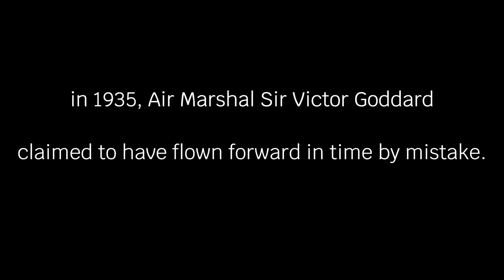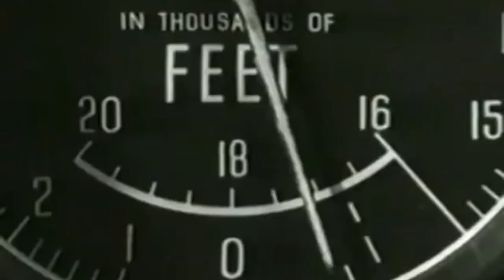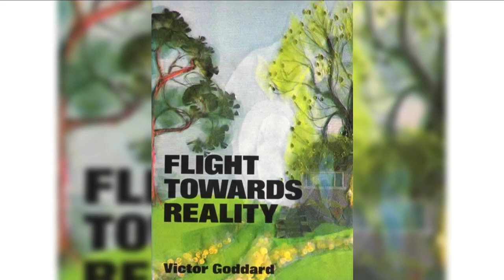He Flew 4 years into the Future | Air Marshal Victor Goddard's Story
In 1935, Air Marshal Sir Victor Goddard unintentionally experienced a peculiar event that seemed to transport him forward in time.